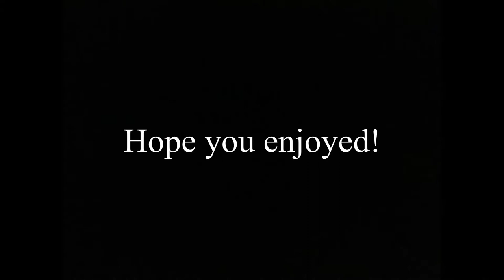Is Taco Bell's Grilled Cheese Burrito a Grilled Cheese? (Food Argument Part 1)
Let me know how I did.

1. That One Bar Scene - RKVC